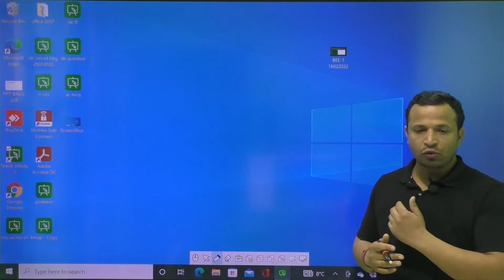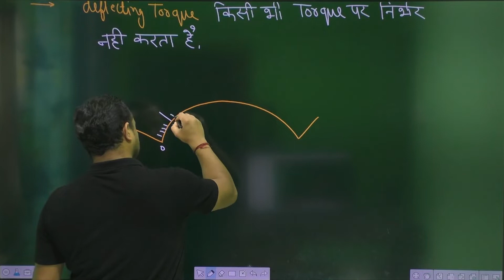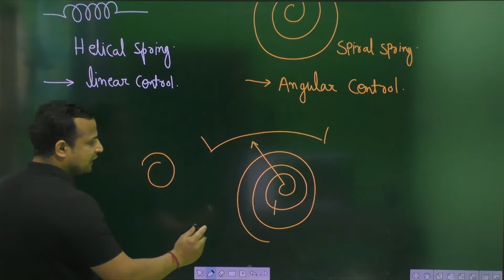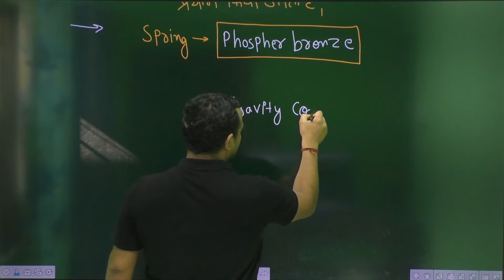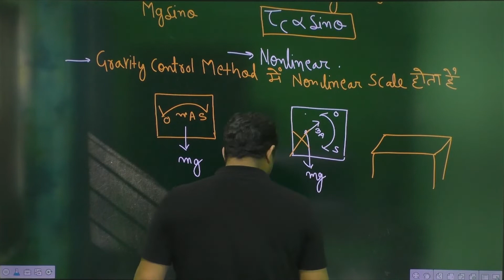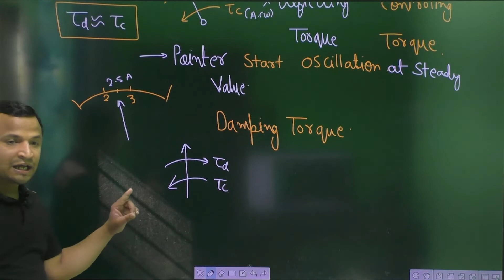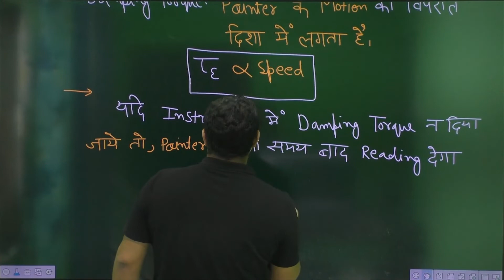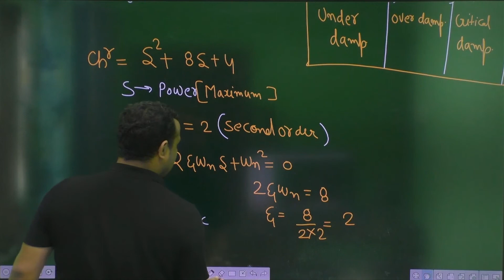Measurement 3 Method for Controlling torque, Damping Torque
hello students..
This is the full course of Measurement on YouTube
so please follow Sequence
Make Proper Notes..

this class we STUDY
deflecting torque , controlling  torque ,method of controlling torque ,spring control ,gravity control, Damping torque

This Video Lecture is Delivered by Bharat Bhushan Gairola Presently Working as a (ASSISTANT ENGINEER in UJVN Ltd. Uttrakhand Govt PSU ) from last 5 year,Have INDUSTRIAL EXPERIENCE of total 9 years with teaching experience of 5 years, also invited as  Guest faculty in THDC Engineering College.

Popular among students for their concept building tricks and techniques

Each and every topic is taken from basic which will help students in clearing their concepts , certain tricks are provided in some difficult topics to counter the confusing questions and topics

Give your opinion on comment box

अनपढ चैनल आपके उज्ज्वल भविष्य की कामना करता है..
अनपढ़ के साथ जुड़े रहिये  Electrical Engineering पढ़ते रहिये..
क्योंकि हम पढ़ाते है बिल्कुल आसान भाषा मे और Basic से Advance की तरफ ️ ️